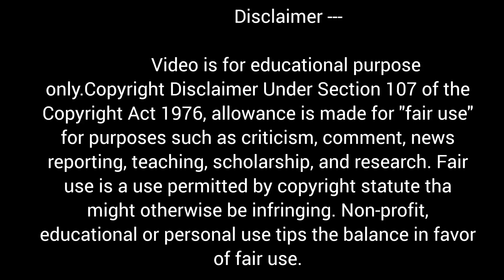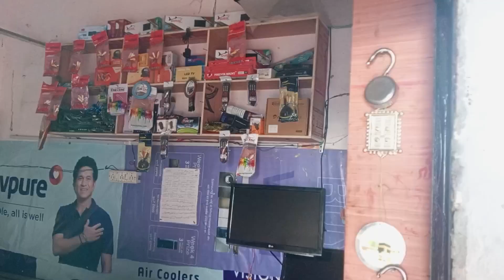SITARGANJ ME VLOG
KICHHA ROD SITARGANJ

TAGE.

SITARGANJ
AMARIYA CHORAHA
SITARGANJ TO KICHHA
SITARGANJ TO KHATIMA
KHATIMA VLOG
NANAKMATTA VLOG